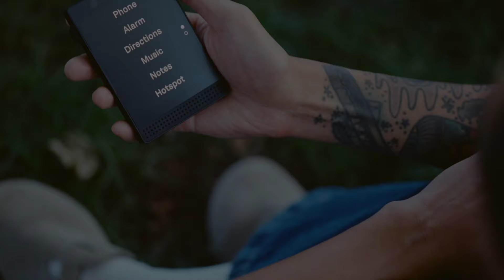Light Phone 3 - Najpametniji među glupim telefonima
Light Phone 3 je najpametniji među glupim telefonima i mogao bi da vam pomogne u detoksikaciji od digitalne tehnologije, interneta i beskrajnog gubljenja vremena na društvene mreže i poruke sa svih strana.

Kompanija iz Njujorka koja je napravila već treću verziju svog "laganog" telefona kaže da je novi model napravljen kako biste ga koristili što manje. Ipak, ovaj glupi telefon nije sasvim beskoristan pa na njemu imate kameru, mape, muziku i baterijsku lampu. Ali, nema društvene mreže, ni poruke poput Viber Whatsup ili Messenger. Naravno, možete da nekog pozovete ako baš želite. Pohvalno je i što možete samostalno da mu zamenite bateriju kada oslabi, što znači da će godinama raditi bez potrebe da menjate telefon previše često.

I to je sve. Jedini problem je što će koštati 799 evra u januaru sledeće godine kada bude stigao u prodavnice.